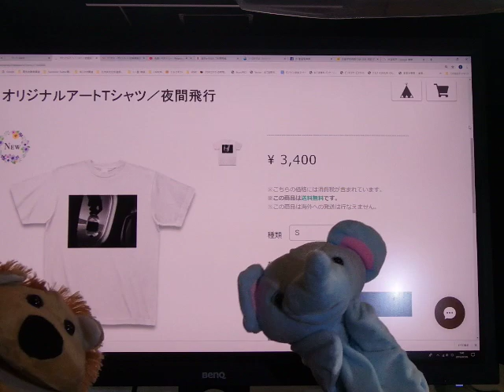アート写真販売の「Y＆M Art Photo Shop」/オリジナルアートＴシャツ／夜間飛行／きっと見つかる・アート写真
オリジナルTシャツ始めました。ホテルの客室・ロビー、会社の応接室・商談室、カフェ、喫茶店、サロン、事務所からご自宅用まで、雰囲気にそった作品を厳選しています。洗練されたアート写真をお探しならぜひ当サイトをご用命ください。